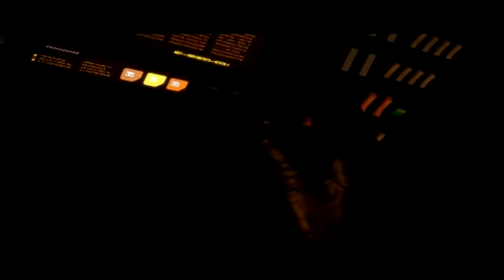Deus Ex: Human Revolution Walkthrough Episode 2 [PS3 - No Commentary]